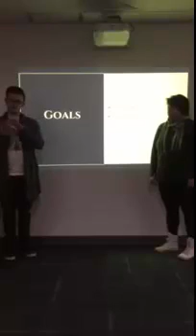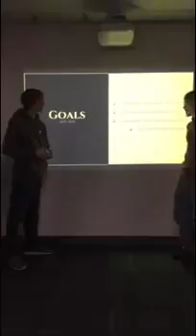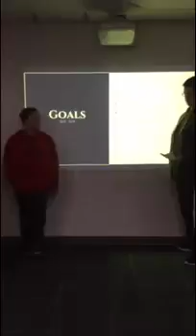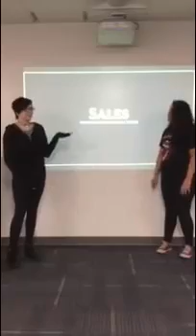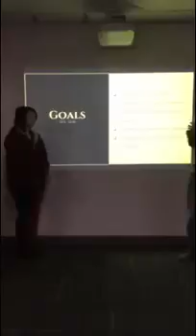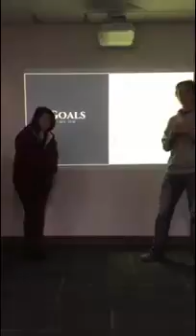Risky Business Monday Meeting